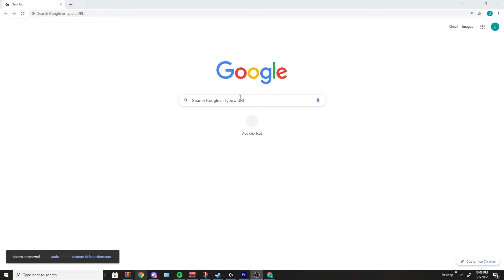How to Win Free Discord Nitro in Gorilla Tag